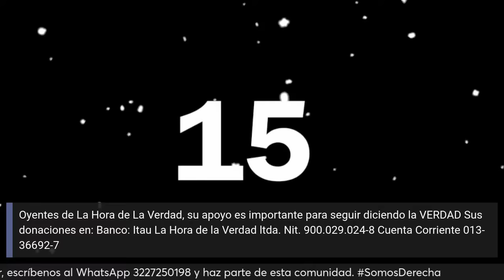Transmisión La Hora de la Verdad enero 29 de 2024